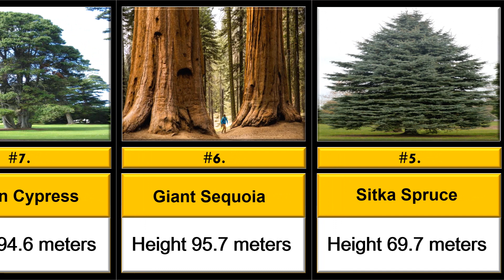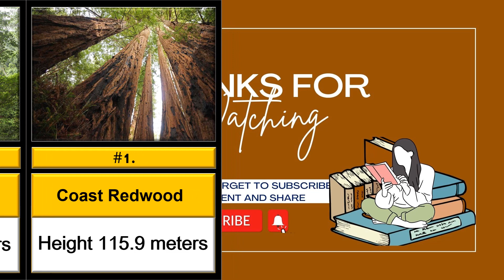Top 10 Tallest Trees In The World | BIGGEST Trees on Earth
Top 10 Tallest Trees in the World | Tallest Trees in the World

pure comparison knowledge
3d comparison video
comparison data
tallest trees
tallest trees in the world
tallest things in the world
top 10 tallest trees in the world
largest trees
biggest trees
forest
dense forest
BIGGEST Trees in the World
BIGGEST Trees on Earth
cutting down biggest tree
Huge Cedar Trees
Magnificent Giant Tree

Hello Friends... This Channel is based on "COMPARISION KNOWLEDGE ". @purecomparisonknowledge
Help Me In Grow.  @purecomparisonknowledge
Source of All information is taken from GOOGLE.